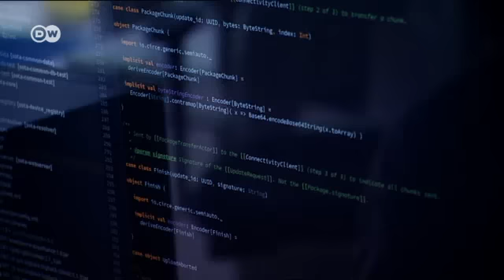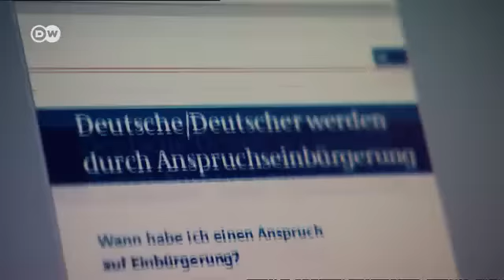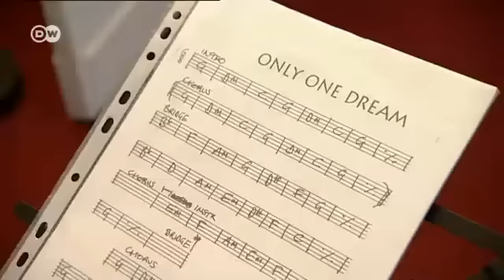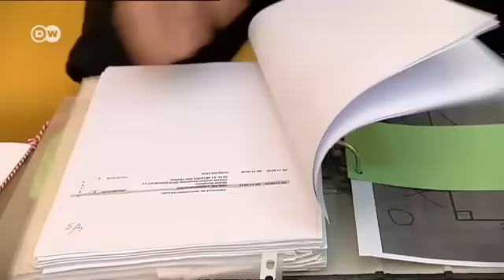Brexit'ten korkan İngilizler Alman vatandaşı oluyor - DW Türkçe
İngiltere'nin AB'de kalıp kalmayacağının oylanacağı referandum yaklaşıyor. Ülkenin AB'den çıkmasından, dolayısıyla da haklarını kaybetmekten korkan Almanya'da yaşayan İngiliz vatandaşları Alman vatandaşlığına geçme başvurusu yapıyor: